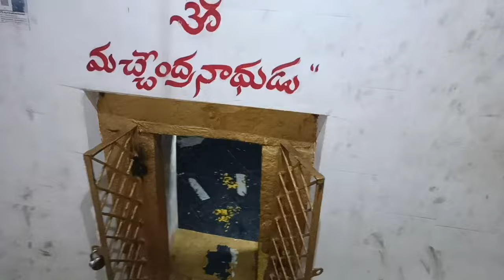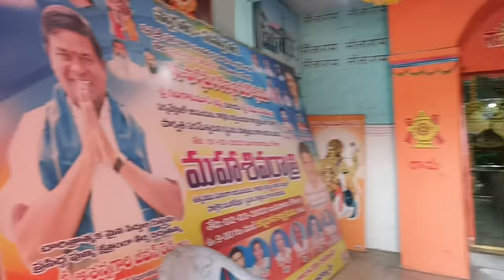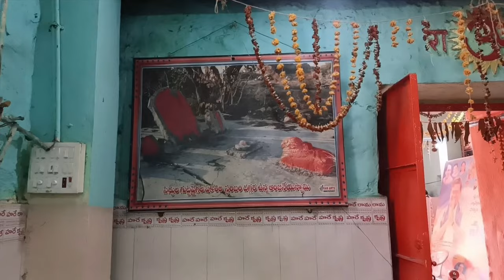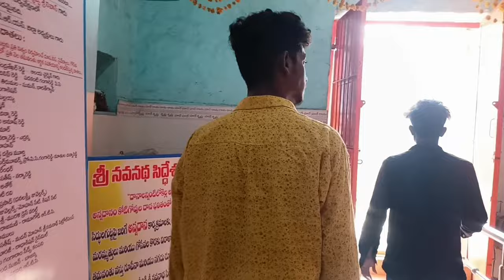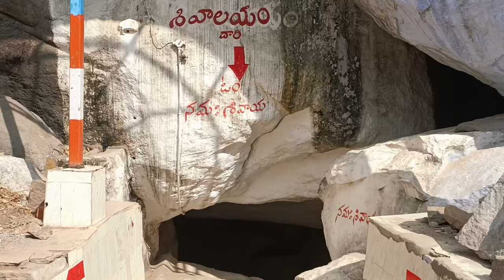siddulagutta Armour| Royal Nizamabad| Armoor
armoor
siddulagutta
navanatha siddulagutta in armoor
siddulagutta armoor
armoor siddulagutta temple
siddulagutta armoor telangana
history of armoor siddula gutta
siddulagutta temple armor
siddulagutta temple
siddula gutta armoor
navanatha siddulagutta
armoor siddula gutta shooting
armoor history
siddulagutta jatara
siddulagutta history
siddulagutta jathara
nava siddulagutta
siddulagutta shooting
siddulagutta shivalayam
nizamabad
nizamabad district
nizamabad city
nizamabad paddy
nizamabad tourism
nizamabad temples
nizamabad weather
kcr nizamabad tour
kcr nizamabad live
kcr visits nizamabad
nizamabad padayatra
nizamabad corporation
kcr nizamabad tour live
nizamabad famous places
nizamabad bjp situation
nizamabad govt hospital
nizamabad visiting places
nizamabad district turmeric
chandrababu in nizambad
nizamabad chaya someswara temple
chandrababu meeting in nizamabad

armour
under armour
armor
australian armour and artillery museum
plate armour
velvet armour
armour harness
armour of fate 40k
under armour shoes
under armour shares
histoire under armour
the australian armour and artillery museum
under armour sportswear
under armour ceo interview
under armour curry 2 low flotro
hogwarts legacy suit of armour
under armour basketball shoes
hogwarts legacy suit of armour humming
armor of fate 40k